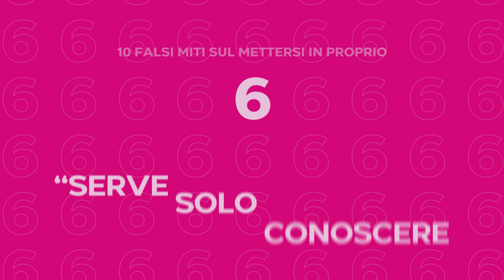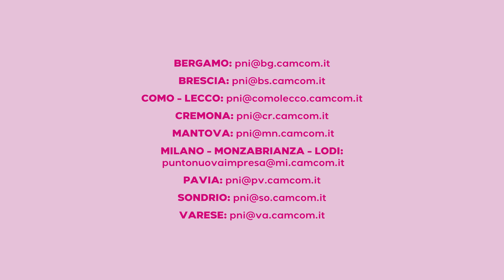10 falsi miti sul mettersi in proprio: 6 - "Serve solo conoscere il prodotto"